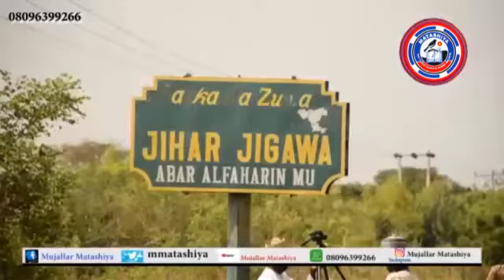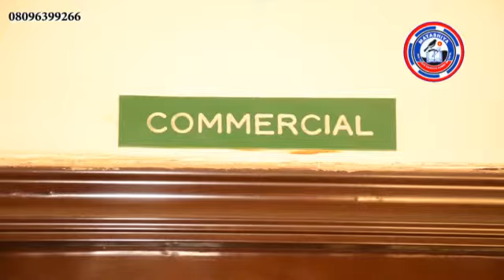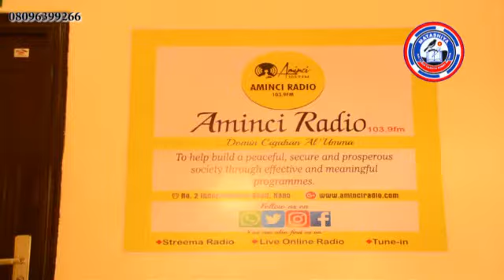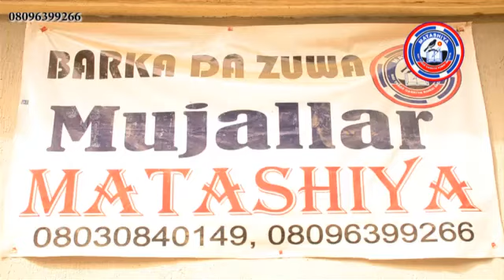Labarai 31 5 2022